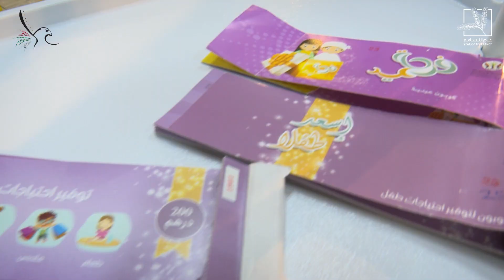مبادرة سعادتي في عطائي 2019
أطلقت اقامة دبي مبادرة سعادتي في عطائي بالتعاون مع دائرة الخدمات الإجتماعية بحكومة الشارقة، وذلك لتعزيز مبادئ التراحم والتواصل الإجتماعي بين أفراد المجتمع وتحقيق التماسك الإجتماعي وشملت المبادرة توزيع هدايا العيد للأطفال الأيتام، بالإضافة إلى الأطفال من الأسر المتعففة.